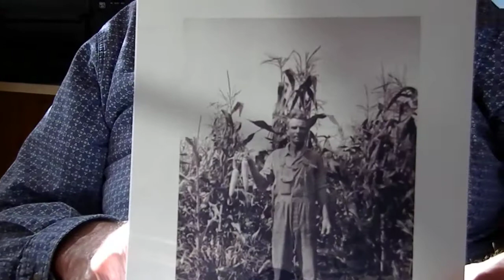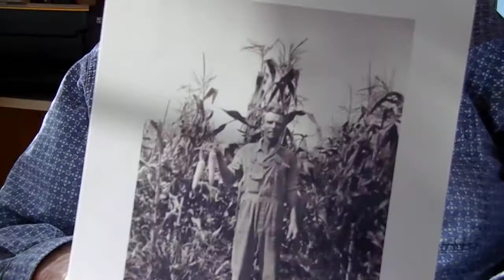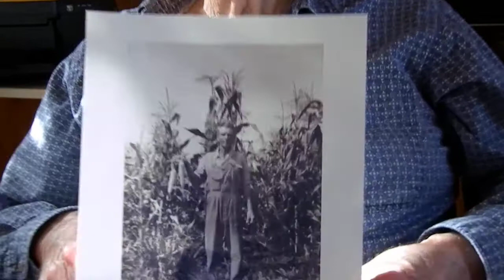Sustainable Farming as done in the 30's and 40's Gerhard Gilbertson and Farming T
Sustainable Farming  as done in the  30's and 40's Gerhard Gilbertson and Farming